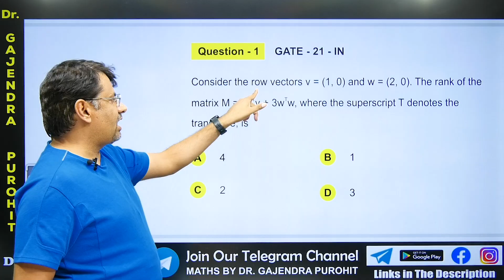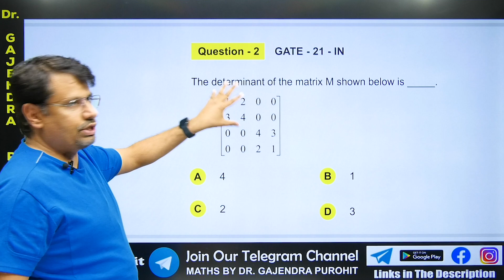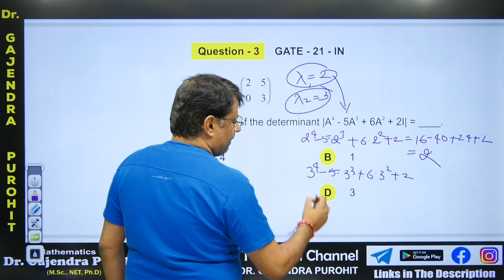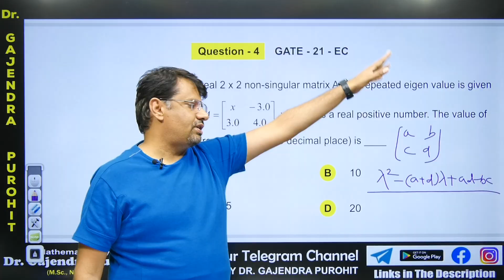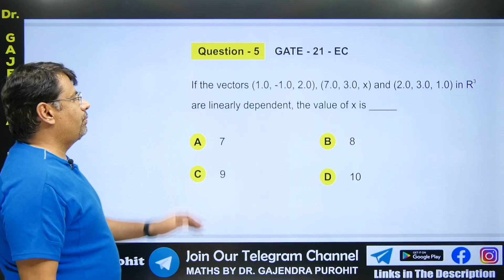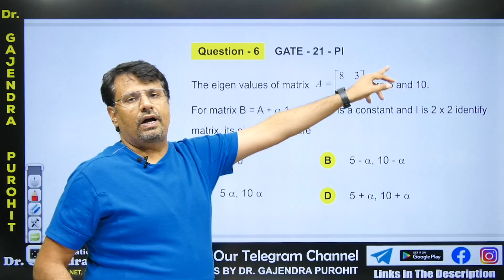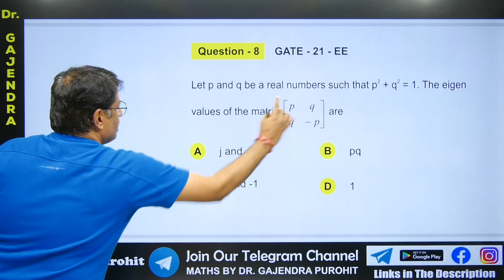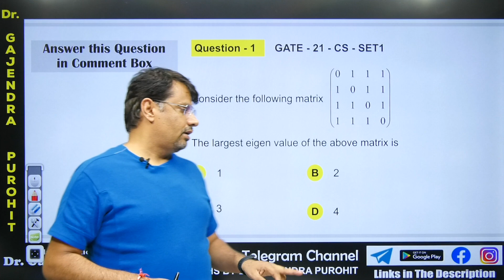GATE Exam | Engineering Mathematics - Linear Algebra | GATE 2021 Paper Solution With Short Trick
This video is about GATE Exam | Engineering Mathematics - Linear Algebra | GATE 2021 Paper Solution With Short Trick | By Dr.Gajendra Purohit | What Is GATE EXAM | Complete Details | How To Crack GATE Exam 2022 Without Coaching | GATE Exam Preparation Strategy | When To Start Preparing For GATE Exam | How To Prepare For GATE Exam | How To Crack GATE Exam in First Attempt | Test Series For GATE Exam - GATE EXAM 2022 By GP Sir
Time Stamp
An introduction - 0:00
Q1. GATE-2021-IN Based on Rank of matrix - 0:59​
Q2. GATE-2021- IN Based on Determinant of matrix - 2:22
Q3. GATE-2021-IN Based on Determinant - 3:10
Q4. GATE-2021- EC Based on Matrix - 4:53
Q5. GATE-2021- EC Based on LD and LI - 7:04
Q6. GATE-2021- PI Based on Eigen Value - 8:38
Q7. GATE-2021- EE Based on Determinant - 9:25
Q8. GATE-2021- EE Based on Eigen Value - 10:43
Q1. GATE-2021-CS SET 1  Based on Eigen Value (answer asked in Comment box for this video) - 11:26
Detailed about old videos - 12:09

Dr.Gajendra Purohit